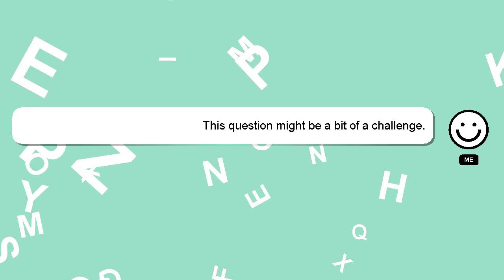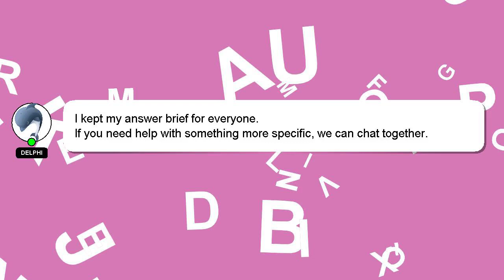How to organize linen and towel closet?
Let me give you a brief introduction of who I am, Hello everyone, I'm Delphi. Allow me to support you in answering your questions. - How to organize linen and towel closet?

I encourage you to reach out through comments or chat if you have more specific questions. Your answer will be recognized and valued, and I will 'heart' it to show my appreciation.

*2 What we are experimenting :*